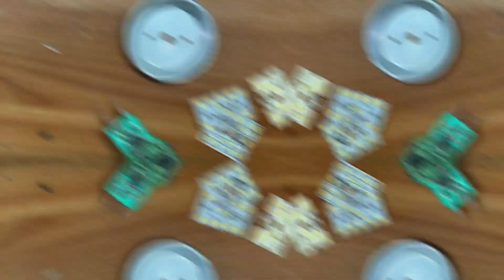कोई भी led Bulb Repair करे चुटकियो में |मात्र 5 रुपये में होगा Led Bulb Repair|Led bulb repairing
hello Friends, aaj ke es video me, me aaj aap ko koi bhi led bulb chahe wo kitne hi watt ka ho, chutkiyo me repair karke bataunga aur wo bhi kai sare alag alag tariko se, jisse aap bhi bilkul aasani se koi bhi led bulb repair kar paoge aur kharab led bulb ko fhekne se pahle ek baar jarur sochoge. to me ummid karta hu friends aap ko ye video bahut pasand aayega…